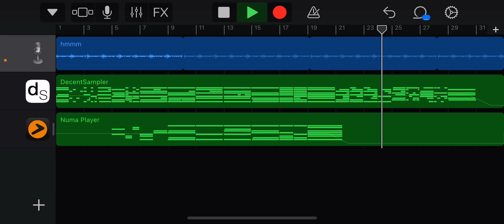a midi piano experiment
piano is the quietest piano on pianobook